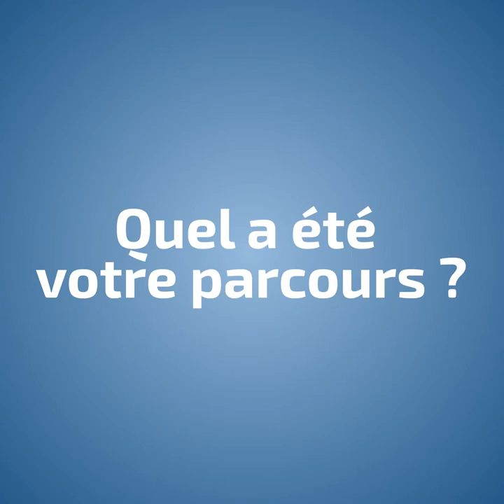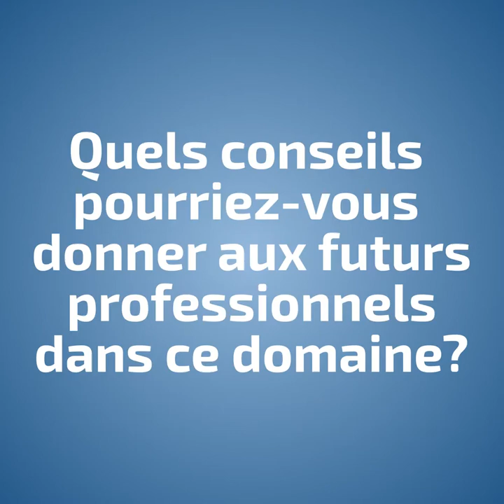Swlna Said Chahbane, Aji Tstafd M3ah 31/40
Tu es passionné par le secteur de l'industrie ?
Viens découvrir le quotidien de Said Chahbane, directeur service industrie chez Bureau Veritas Maroc.
Un grand Merci à Bureau Veritas Maroc et à Said Chahbane pour leur disponibilité et leur mobilisation auprès des futurs bacheliers.